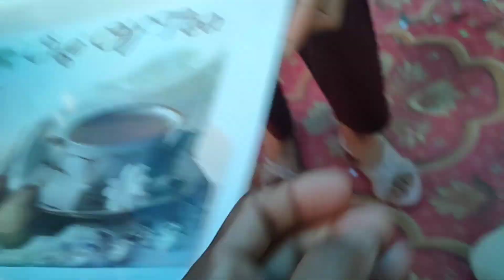Birthday Party 🎉 of Bikash || Bwisagu/Bihu ka Khel (Sports)|Gaon ka Annual Sports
🎂Birthday Party 🎉 of Bikash || Bwisagu/Bihu ka Khel (Sports)|Gaon ka Annual Sports @MalinVlogs